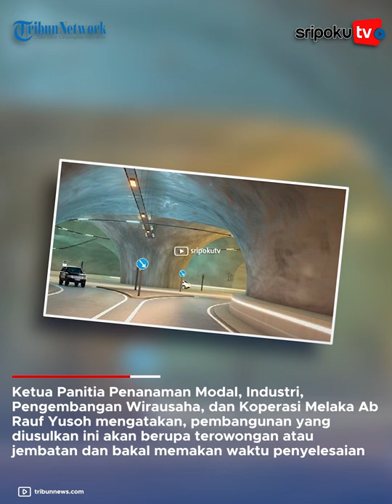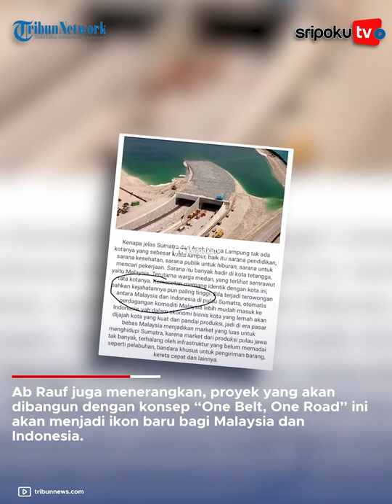DIMULAI dari Sumatera, Terowongan Laut dan Jembatan Tembus ke Malaysia, Jaraknya 120 Km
Indonesia dan Malaysia akan dihubungkan dengan jembatan atau terowongan sepanjang 120 kilometer, yang dikembangkan dengan kerja sama sektor swasta.

Media Pemerintah Malaysia Bernama pada Kamis (8/9/2022) melaporkan, jembatan tersebut akan menghubungkan Telok Gong di Masjid Tanah, Melaka, Malaysia, dengan Dumai di Sumatera.

Ketua Panitia Penanaman Modal, Industri, Pengembangan Wirausaha, dan Koperasi Melaka Ab Rauf Yusoh mengatakan, pembangunan yang diusulkan ini akan berupa terowongan atau jembatan dan bakal memakan waktu penyelesaian 20 tahun.

Lihat informasi terkini bersama kami, di:

Palembang.tribunnews.com